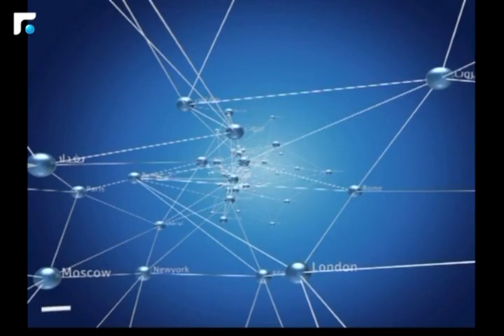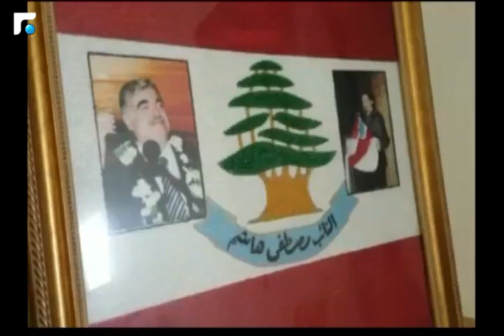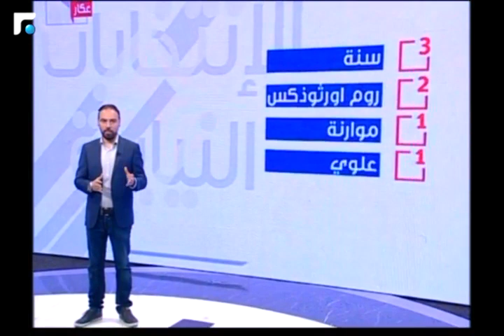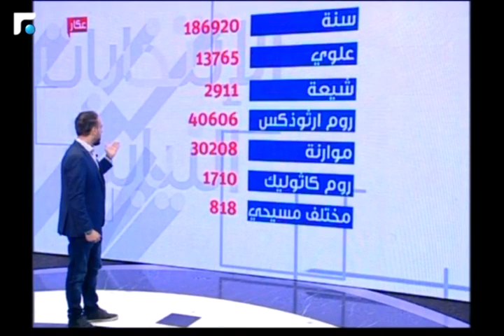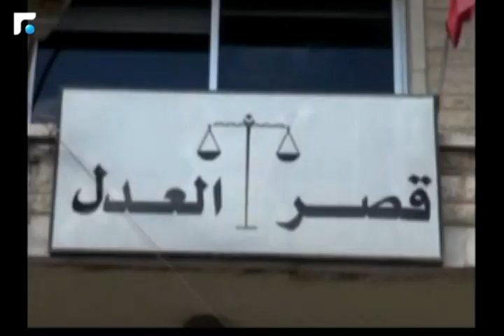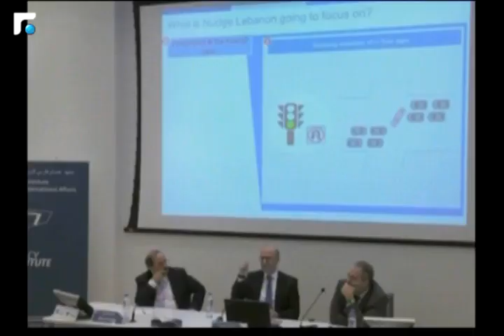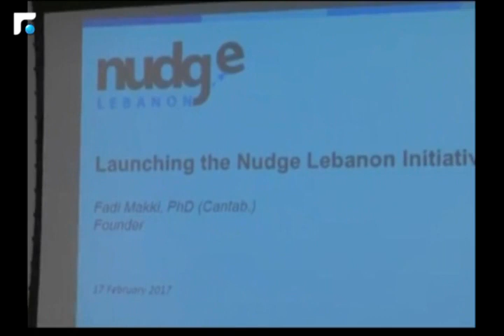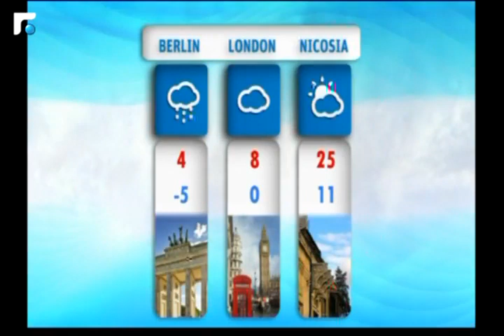النشرة المسائية 19/03/2018